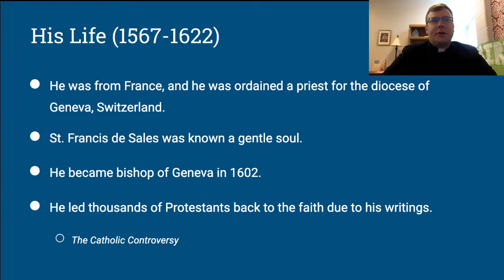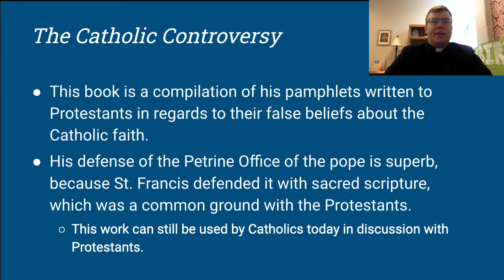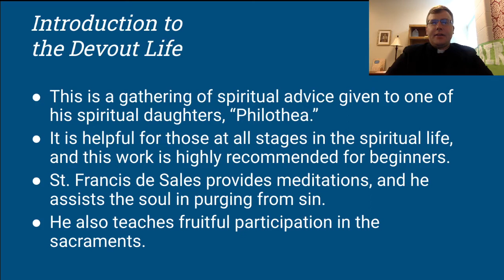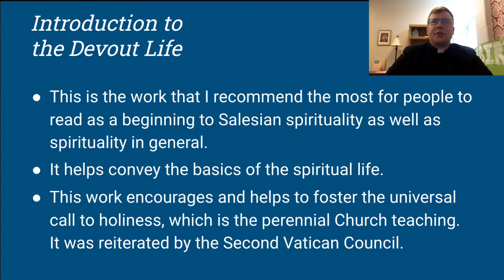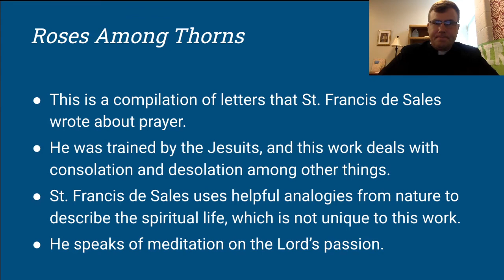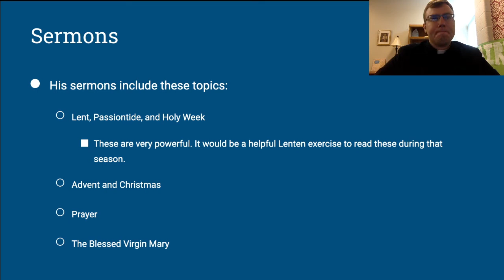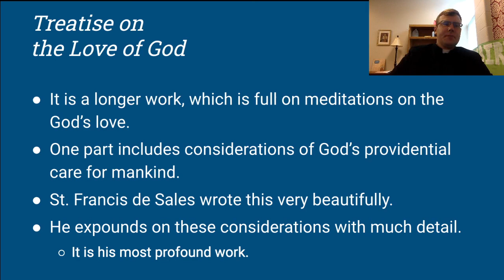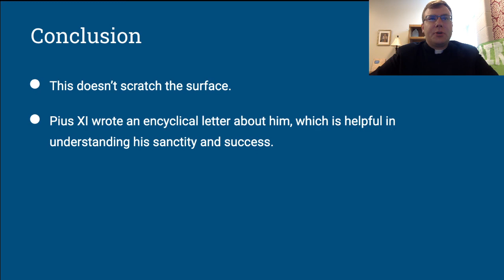St. Francis de Sales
A presentation by Deacon Garrett King.